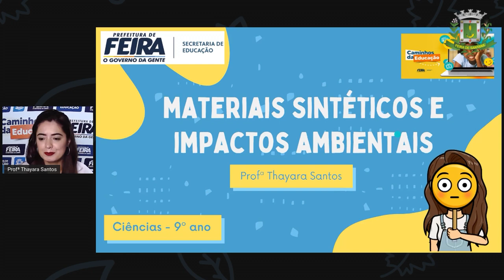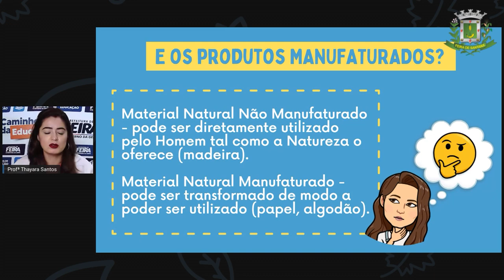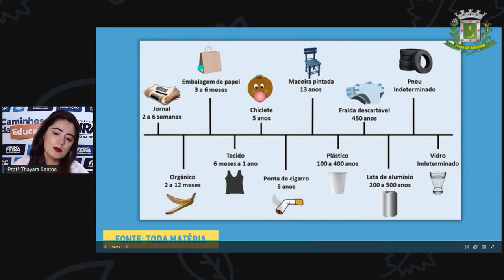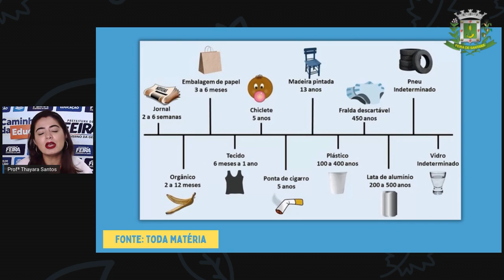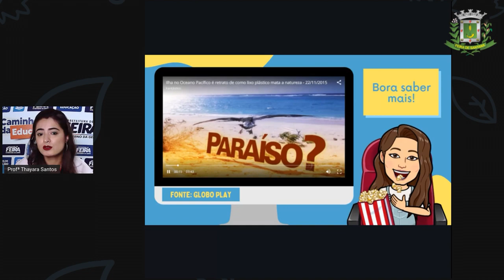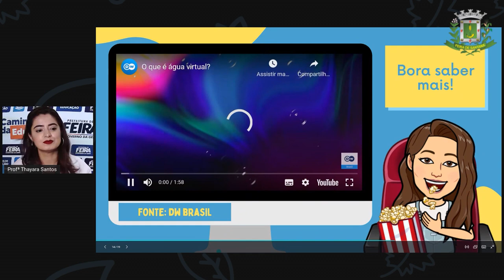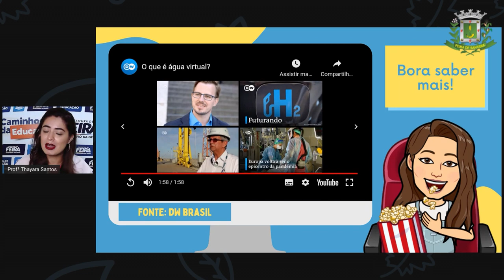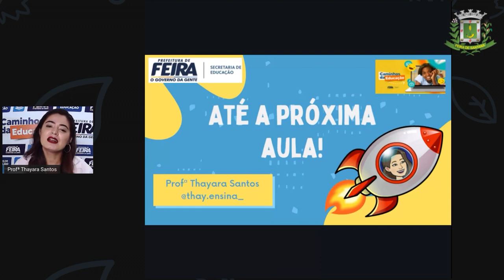9ºANO AULA 28 Profª Thayara Santos Ciencias MATERIAIS SINTÉTICOS E IMPACTOS AMBIENTAIS